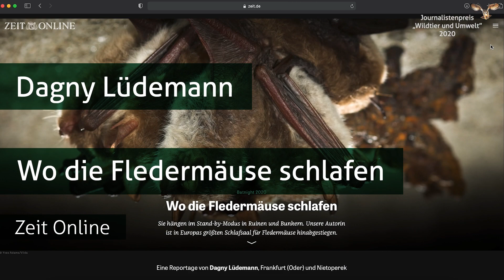DJV-Journalistenpreis 2020 | Kategorie: Online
Ruinen, Bunker, eine alte Brauerei: Die Journalistin Dagny Lüdemann hat sich auf die Spuren eines der faszinierendsten und zugleich geheimnisvollsten Tiere begeben – der Fledermaus. In ihrer Online-Reportage nimmt sie die Leserinnen und Leser mit in die dunklen, oft geschichtsträchtigen Gebäude jenseits und diesseits des Grenzflusses Oder. Sie erzählt eindrucksvoll vom Leben der Fledertiere, aber auch von den Gefahren und Bedrohungen, denen diese ausgesetzt sind. Dagny Lüdemann schafft mit Bildern, Grafik und Farben eine authentische Atmosphäre, bietet mit aufschlussreichen Fakten in interaktiven Boxen den Leserinnen und Lesern einen großartigen Wissensschatz – ein eindrucksvolles Porträt vom Leben und Schlafen der Familie Fledermaus.